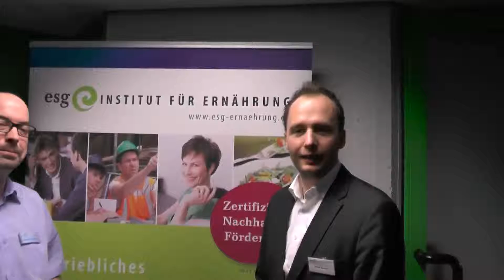Vorstellung ESG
Interview mit der Firma ESG zum Thema "Psychische Belastung"